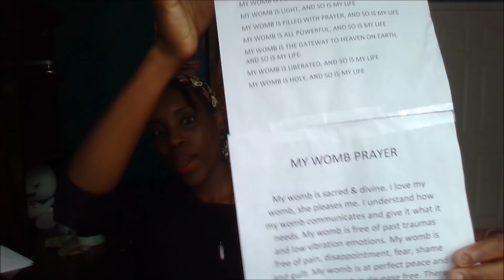How to Heal Your Womb | Ritual Work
How to Heal the Womb/Root & Sacral Chakra

Here is a ritual you can do to heal the womb and the root and sacral chakra. This ritual should be continued until you manifest the desired results.

1. Meditate
2.Create Affirmation
3.Mirror Magick
4. Yoni/Womb Gazing

DRA'  The Divine Relationship Alchemist

HEAL YOUR RELATIONSHIP WITH SELF TO HEAL YOUR RELATIONSHIPS WITH OTHERS